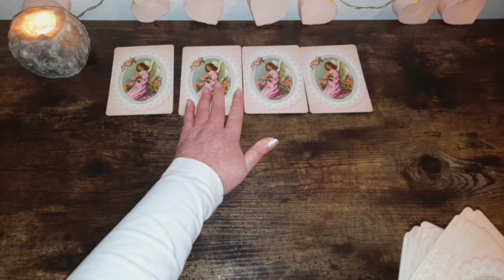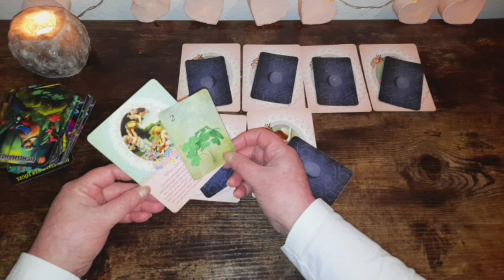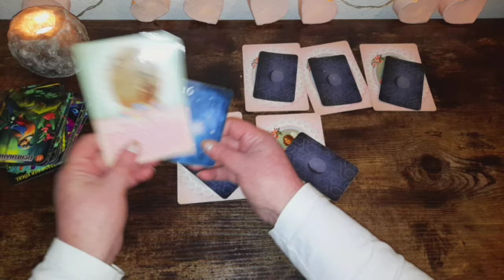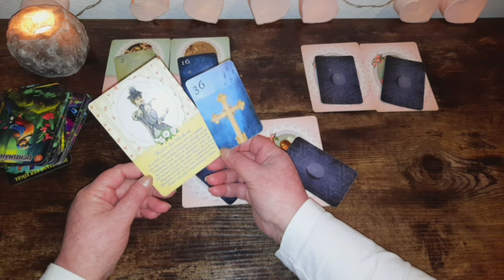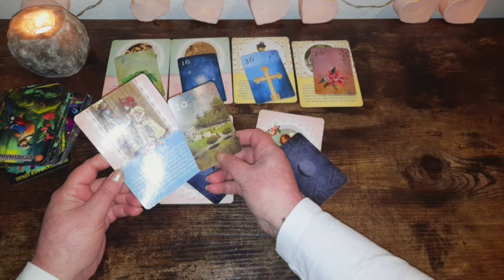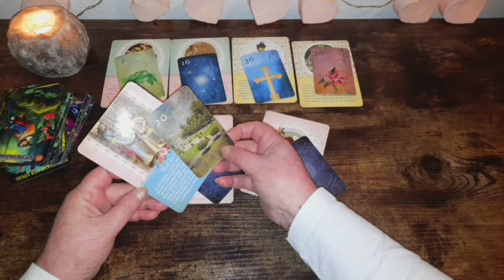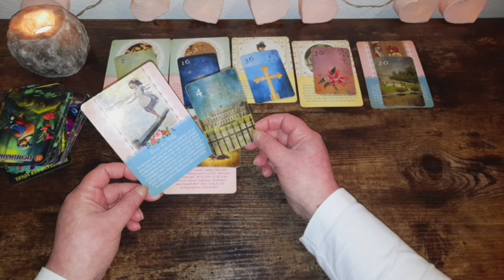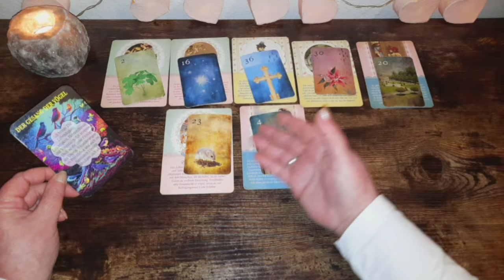4.2.24 ⭐️happy Sunday⭐️tagesbotschaft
Der Gesang der Vögel "Die Naturflüsterer" naturfluesterer.jimdosite.com